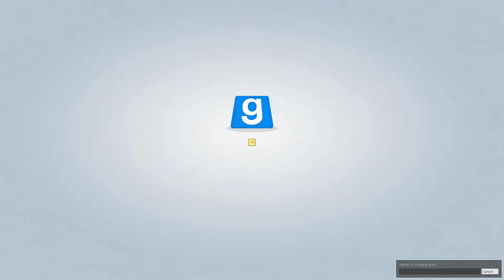Trouble In Terrorist Town - Fridge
THE SMOOTH LADS

Streaming Mon-Fri 6pm Eastern